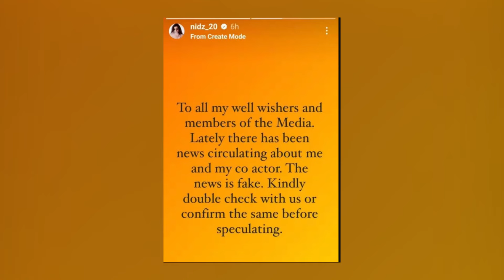को-एक्टर आशीष मेहरोत्रा को डेट कर रही हैं अनुपमा की बहू? डेटिंग की खबरों पर निधि शाह ने तोड़ी चुप्पी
अनुपमा टीवी का सबसे पॉपुलर सीरियल है. शो की कहानी से लेकर शो के किरदारों को दर्शक खूब पसंद करते हैं. शो में निधि शाह अनुपमा यानी रुपाली गांगुली की बहू का किरदार निभा रही हैं. वहीं आशीष मेहरोत्रा निधि शाह के पति के रोल में है. हाल ही में दोनों की कुछ रोमांटिक तस्वीरें सामने आई थी, जिसके बाद दोनों की डेटिंग की खबरें उड़ने लगी थीं. वहीं अब अपने को स्टार संग डेटिंग की खबरों पर निधि शाह ने चुप्पी तोड़ी है.  अनुपमा की बहू किंजल यानी निधि शाह ने अपने और आशीष मेहरोत्रा की डेटिंग की खबरों पर रिएक्ट कर सच्चाई बताई है. एक्ट्रेस ने फैंस को क्लियर किया है कि क्या वो और आशीष एक दूसरे को डेट कर रहे हैं?  निधि ने अपने सोशल मीडिया पर एक पोस्ट शेयर कर बताया है कि उनके और आशीष के बीच ऐसा कुछ भी नहीं है. मेरे सभी शुभचिंतक और मीडिया साथियों को. मेरे और मेरे को स्टार को लेकर एक फेक न्यूज चलाई जा रही है. कृप्या पहले हमसे डबल चेक और हमसे कंफर्म कर लें कुछ भी फैलाने से पहले.  एक्ट्रेस ने आगे बताया कि- हम डेट नहीं कर रहे हैं. इन खबरों में कोई सच्चाई नहीं है. हमारे कुछ स्टार्स हमे डिनर पर लेकर गए थे. हमने साथ में एक साथ काफी मस्ती की. हमने बस साथ में पिक्चर क्लिक कराई थी क्योंकि हम स्क्रीन पर कपल हैं. लेकिन रियल लाइफ में हमारे बीच ऐसा कुछ भी नही है. हम दोनों सिर्फ अच्छे दोस्त हैं. निधि ने जो तस्वीर शेयर की थी उस तस्वीर में निधि आशीष की गोद में बैठी नजर आ रही हैं. वहीं आशीष ने निधि की कमर पर हाथ रखा हुआ है. इस तस्वीर को एक्ट्रेस ने कैप्शन दिया था- प्राइवेट डेट नाइट इन पब्लिक. हम एक साथ कैसे दिखते हैं? बस यही तस्वीर देख फैंस ने अंदाजा लगाया था कि तोषू और किंजल रियल लाइफ में एक दूसरे को डेट कर रहे हैं.